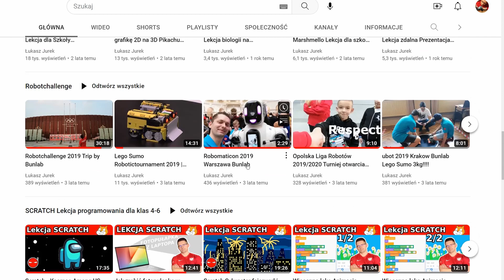Zajęcia z robotyki lekcja informatyki turnieje robotów budowa klocków lego szkoła podstawowa Bunlab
W tym filmie, krótko opisuje co możesz znaleźć na moi kanale.

Oczywiście są to różne lekcje ze świata IT.
Znajdziesz mnie również na Faccebook'u czy TikTok'u